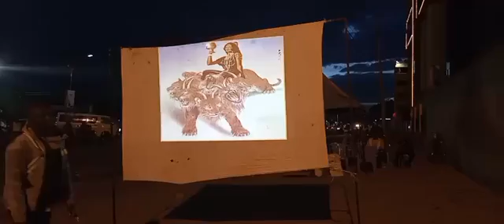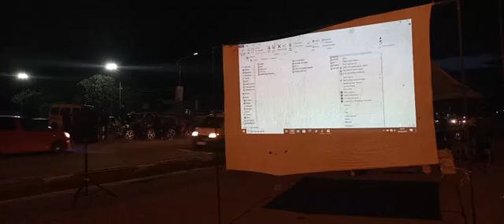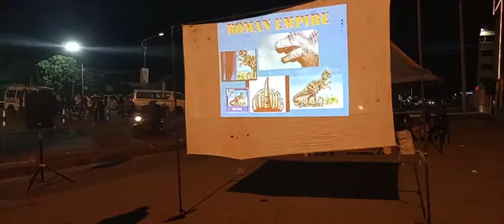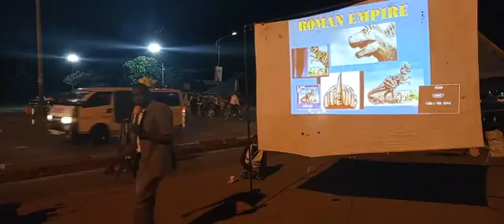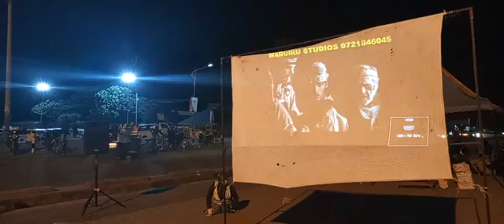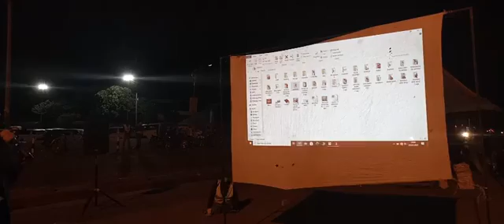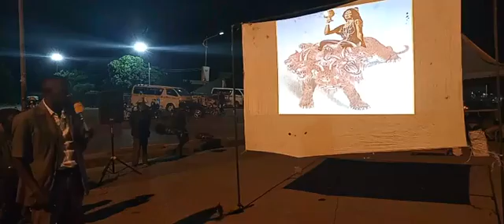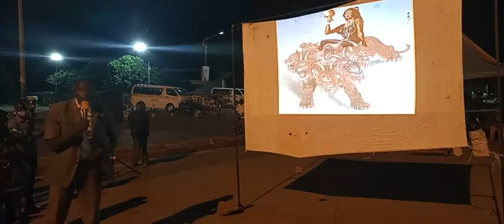BND live | YESU NI NANI? | PART 3 | RE-LIVE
One of the most important visions of the Apocalypse is the one that presents the three angels flying in the sky announcing three consecutive messages. Each message is closely related to others. In addition, they relate to other symbolic visions expressed in other writings of Revelation. The word "angel" means "messenger" and, in this prophetic and symbolic vision, angels represent God's people of the end-time world, in the role of proclaiming the good news of salvation.